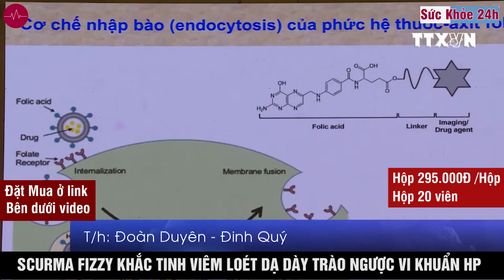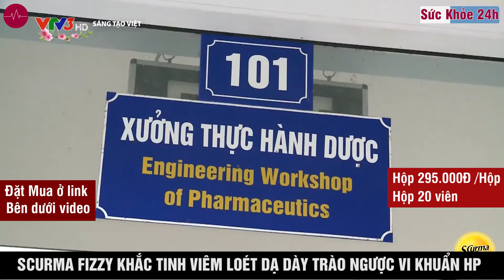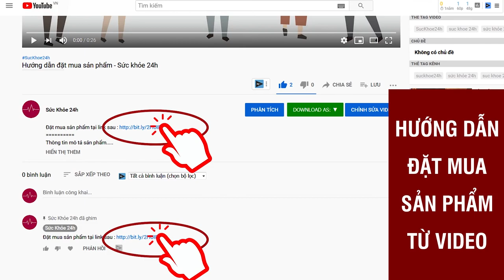Viên Sủi Dạy Dày Scurma Fizzy Điều Trị Viêm Loét Đạ Dày Vi Khuẩn HP Có Tốt Không ?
SCURMA FIZZY - Viên sủi dạ dày nano curcumin công nghệ mới hướng đích giúp chống oxy hóa. giảm đau dạ dày, tá tràng và mạnh gấp 70 lần nano curcumin thường. Sản phẩm được bào chế dạng sủi giúp hấp thu nhanh hơn, thuận tiện hơn khi sử dụng. Côngdụng nổi bật của sản phẩm:

- Ức chế sự phát triển của 65 chủng vi khuẩn HP, ngăn ngừa ung thư dạ dày
- Tăng tiết mucin tạo lớp màng nhầy bảo vệ dạ dày do rượu bia, thuốc lá, thuốc chống viêm
- Hỗ trợ giảm các yếu tố tấn công niêm mạc dạ dày, giảm tiết axit dạ dày
- Chống viêm, giảm các chất gây viêm (IL, cytokines…) hỗ trợ điều trị ổ viêm, vết loét
- Khả năng chống oxy hóa, loại bỏ gốc tự do, giảm nguy cơ xuất huyết dạ dày

Curcumin hướng đích được đánh giá như "một mũi tên trúng hai đích", khi vừa giải quyết được hạn chế của curcumin thường: độ tan tăng lên, kích thước siêu nhỏ, giúp cơ thể dễ hấp thu…đồng thời chỉ tập trung vào ổ viêm loét cần được hỗ trợ điều trị.

SCurmaFizzy chứa Curcumin hướng đích giúp hỗ trợ chống bài tiết axit, tránh làm dịch dạ dày trào lên thực quản, chống viêm, giúp mau lành vết loét…

Dạng bào chế sủi giúp SCurmaFizzy thẩm thấu nhanh vào máu, đến cả các vị trí khó trên đường tiêu hóa như hang vị, bờ cong…hiệu quả hấp thu tăng cao hơn so với dạng bào chế viên nén hoặc viên nang mềm Curcumin.

Hiện nay, công nghệ Curcumin hướng đích do các nhà khoa học nghiên cứu đã được Công ty cổ phần Elepharma ứng dụng duy nhất vào sản phẩm sủi curcumin hướng đích SCurmaFizzy, sau hơn 1 năm lưu hành trên thị trường đã được hàng trăm nghìn bệnh nhân viêm loét dạ dày, trào ngược sử dụng phản hồi hiệu quả rất tốt.

- Miễn phí giao hàng khi mua từ 03 hộp
- Tặng 01 hộp khi mua liệu trình Toàn Diện 12 hộp